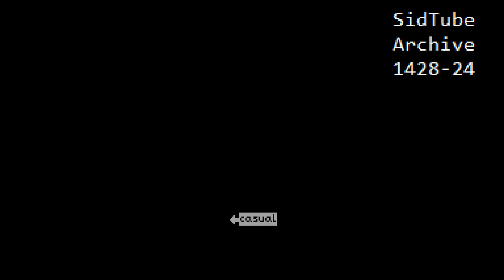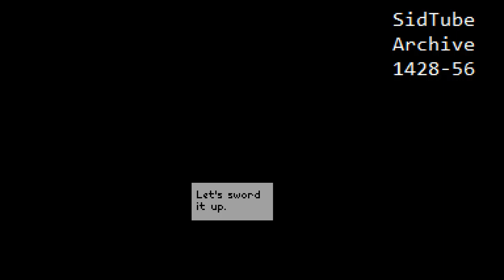Complete SidTube Archive Part 32